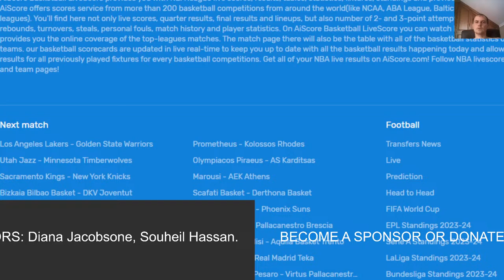🔴 Live: Lyon-Villeurbanne vs Anadolu Efes | EuroLeague 2023-2024 | Live Play by Play Scoreboard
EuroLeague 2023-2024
Lyon-Villeurbanne
Alba Berlin
Olympiakos
Panathinaikos
Maccabi Tel Aviv
Milano
Barcelona
Baskonia
Fenerbahce
Virtus Bologna
Real Madrid
Valencia
Anadolu Efes
Partizan
Zalgiris Kaunas
Crvena zvezda
Bayern
Monaco